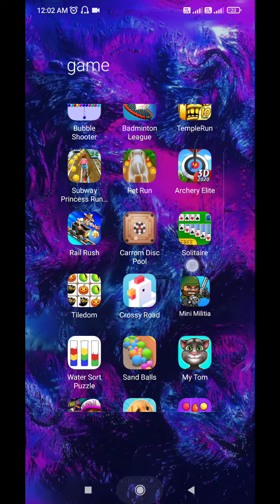Rail track rush